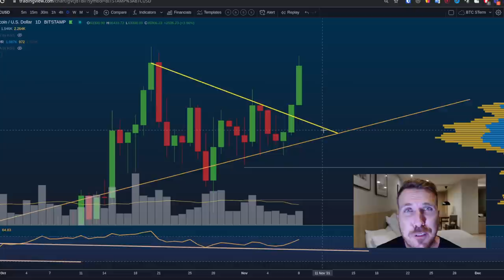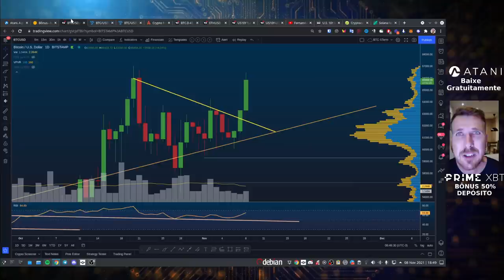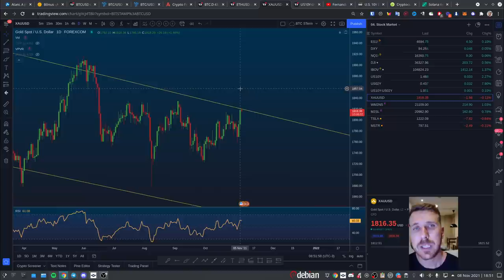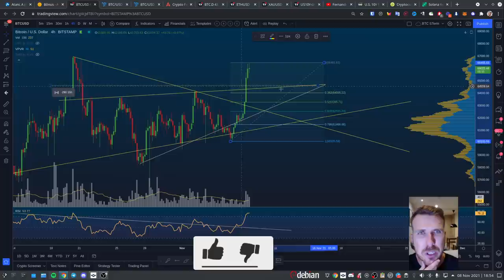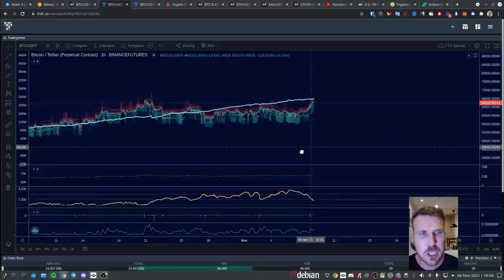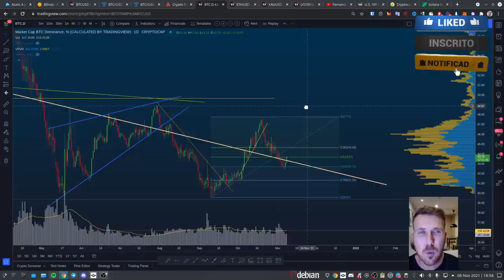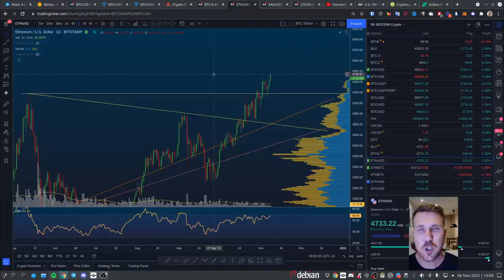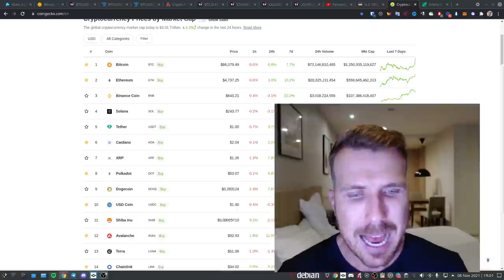BITCOIN: MOTIVO PRINCIPAL PARA O PUMP!